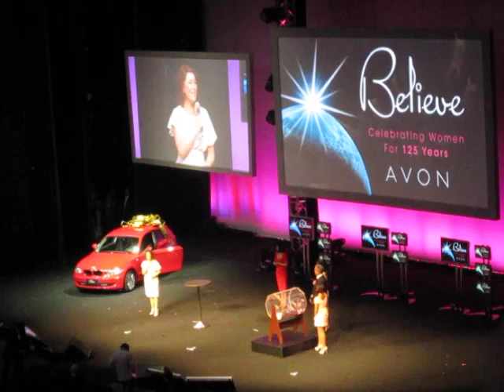Розыгрыш Автомобиля Avon